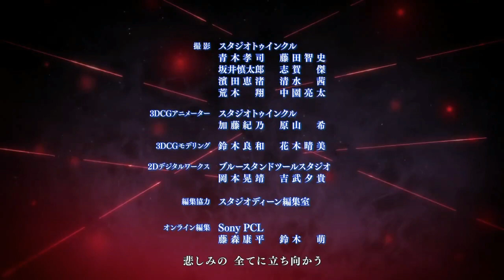Nanatsu no Taizai : Kamigami no Gekirin Season 3 Ending (HD)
Tv Anime : Nanatsu no Taizai : Kamigami no Gekirin
Song : Regeneration
Artist : Sora Amamiy
Kategori
Musik